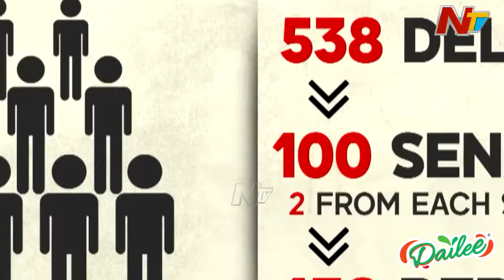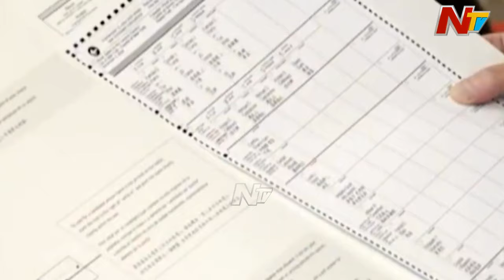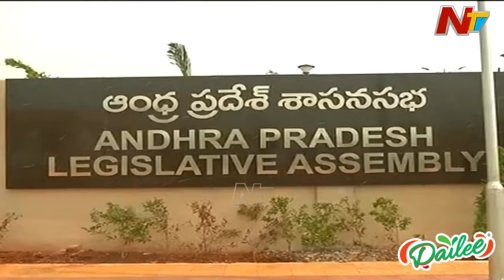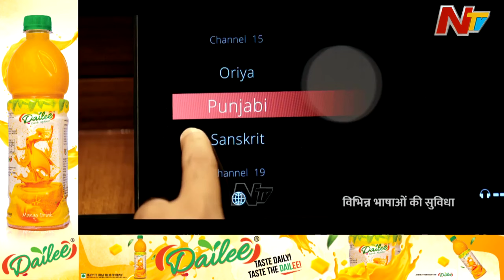అమెరికా అధ్యక్ష ఎన్నికల పోలింగ్ కు సమయం ఆసన్నం.. ఏడు స్వింగ్ రాష్ట్రాలు కీలకం | Story Board | Ntv